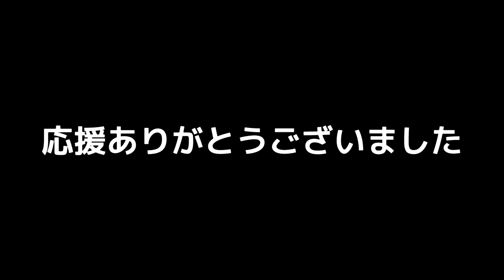Number 1三河幕府【KINGカズ】vs千葉TRIBE【東郷拓也】